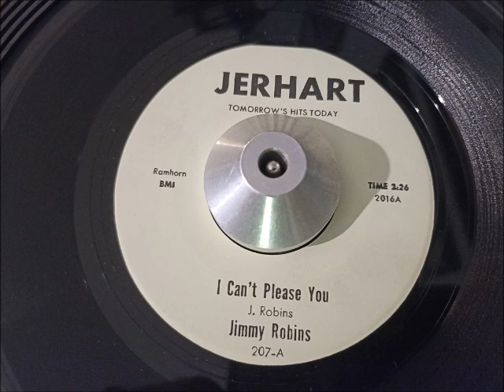jimmy robins - i can't please you (jerhart)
ARTIST: jimmy robins
A SIDE: i can't please you
B SIDE: i made it over
LABEL: jerhart 207
YEAR: 1966